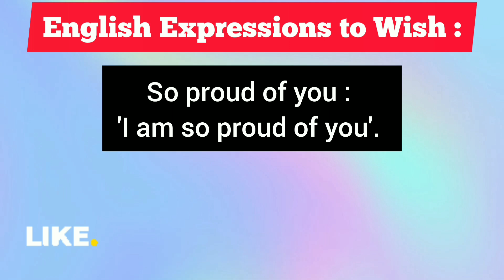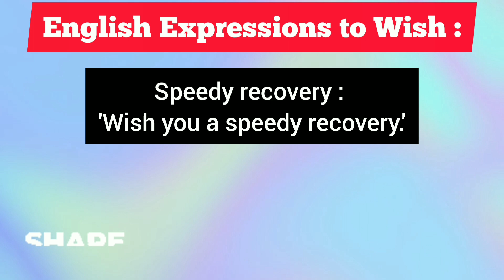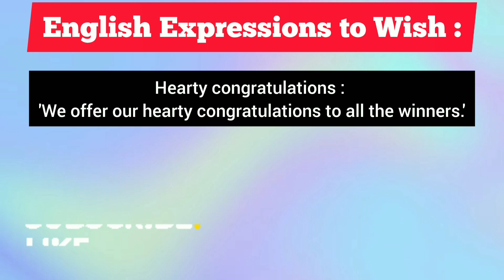English Expressions to Wish | Meanings | Examples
Learn English Expressions to Wish  || Important English Expressions || English Terms & Expressions || Expressions for Daily Use in English Conversation || Improve English Conversation Skills || Spoken English || English Speaking Practice || Best Wishes & Expressions || Ways to Wish   @WisdomZone

Chapters:
00:00  Intro
00:48 Congratulations and BRAVO
01:16 So proud of you
01:34 Good job
01:59 speedy recovery
02:26 Heartfelt congratulations
02:46 Hearty congratulations
03:10 Warmest congratulations
04:05 Extro

Important English Terms

Top Expressions in English

Super English Expressions

English Terms for Fluent Conversation

Short Idioms for Spoken English

Amazing English Idioms

IDIOMS for Everyday Life

English Conversation Practice Using Helful Expressions

English Expressions for Advanced Conversation

Idioms & Expressions for New Beginnings

Amazing English IDIOMS

English Expressions for Daily Use

Idioms for Everyday  English Conversation

Fantastic English IDIOMS

Important Idioms for Spoken English

Idiom for Spoken English Part -2

Common English IDIOMS for Daily English Conversation